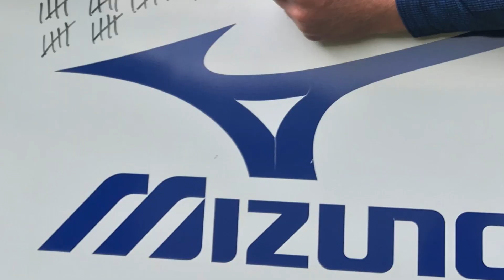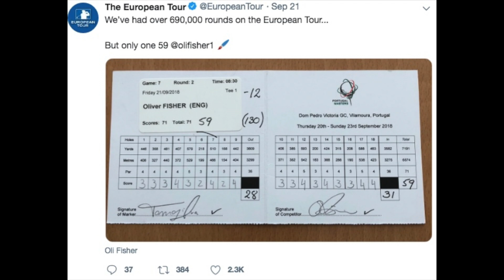How to shoot 59 by golf history maker Oliver Fisher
Over 690,000 rounds of golf by The European Tour's finest players had been completed without anyone breaking the magical 60 mark. Until Oli Fisher tied it up at the Victoria Course on Friday at The Portugal Masters 2018...